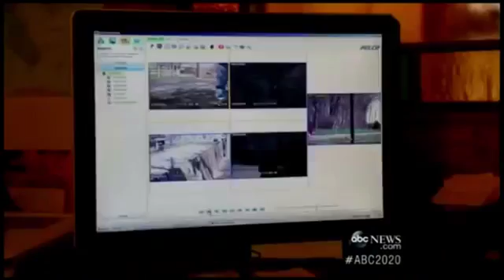Another gangstalking video Hidden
Proof of gangstalking and mobbing